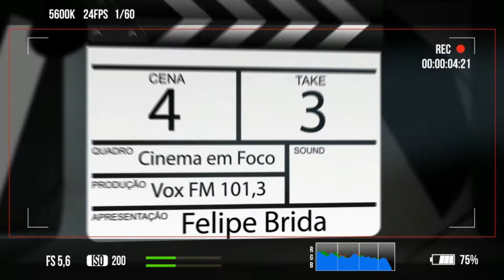CINEMA EM FOCO 11 de JANEIRO - PROGRAMAÇÃO CINEMAS